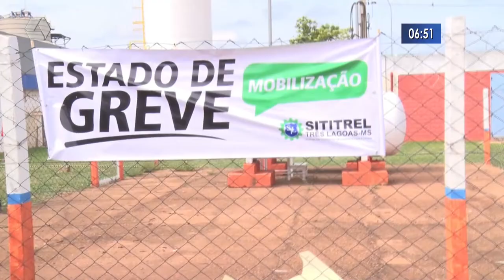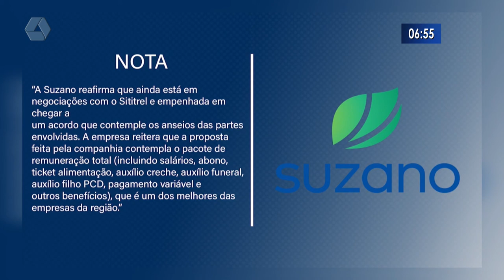70% dos funcionários da Suzano são a favor da greve em relação ao reajuste salarial